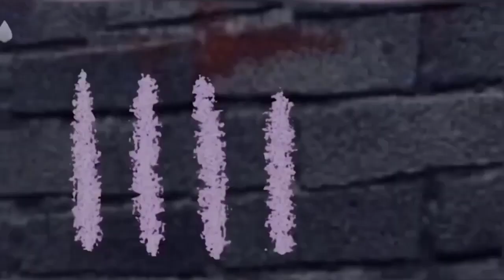GachaLife Tiktok Compilation [ Episode 653100363 ] 👉 MIRACULOUS LADYBUG 👈